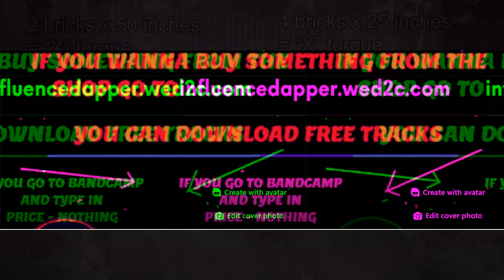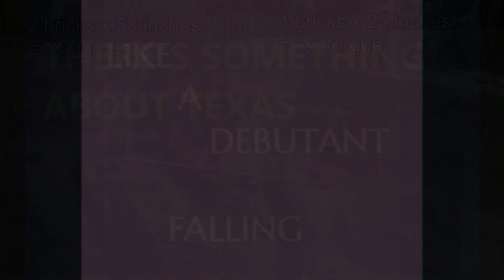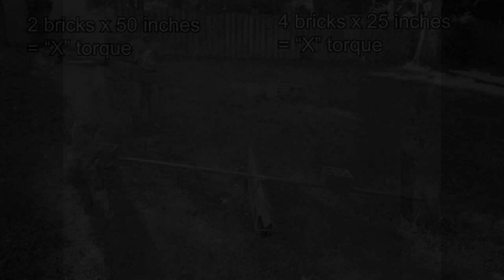INFLUENCE DAPPER PECK BLOOD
EXISTING IMAGES AND AUDIO CONTAINED WITHIN VIDEO WERE SOURCED VIA YOUTUBE AND MAY CONTAIN COPYRIGHTED MATERIAL - ALL IMAGES AND AUDIO SOURCED HAVE BEEN DISTRIBUTED VIA YOUTUBE UNDER YOUTUBE LICENCING AND AGREEMENT(S) AT THE TIME OF BROADCAST. INFLUENCE DAPPER CLAIMS NO OWNERSHIP OF SUCH MATERIAL AND IS NOT ENDORSED NOR SPONSORED BY THE CREATOR(S) OF INCLUDED MATERIAL NOT PRODUCED BY INFLUENCE DAPPER ANY SUCH COPYRIGHT QUERIES PLEASE EMAIL